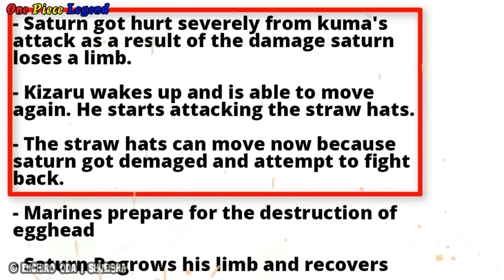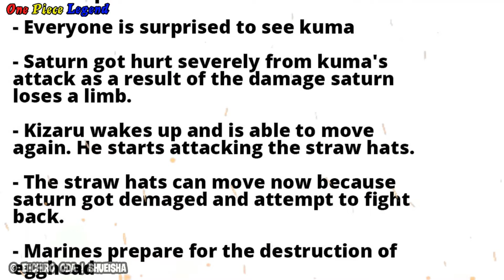[Spoiler One Piece Chap 1104] SỐC! Đô Đốc KIZARU Tấn Công LUFFY! Thánh SATURN Hồi Phục !!!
Spoiler One Piece Chap 1104 II Spoiler One Piece 1104 II Spoiler 1104 II Spoiler One Piece Chapter 1104
Vậy là sau 2 tuần nghĩ truyện !!! Thì One Piece cũng đã chính thức quay trở lại với Chapter 1104 !!! Một chapter được cho là sẽ Vô Cùng Kịch Tính !!! Vì những diễn biến của chapter 1103 trước đó !!!
Bởi sau khi xuất hiện và cứu BONNEY !!! Thì KUMA đã nắm lấy bàn chân của Thánh SATURN và tung ra một Cú Đấm về phía vị Ngũ Lão Tinh này !!! trong cơn Thịnh Nộ !!!
Và SATURN xứng đáng ăn một cú đấm như vậy !?